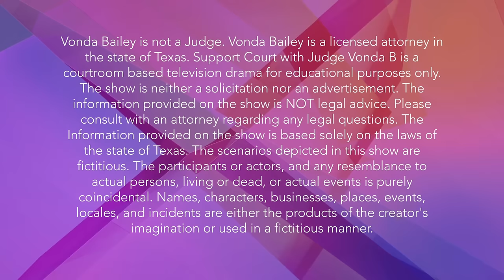Support Court - Child support when insurance settlement is considered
Wayne Griffith is the legal guardian of his son's children. Cody Griffith, the biological father, only works part time at a lower income job but has recently come into an insurance settlement from an injury. The grandfather is aware of this settlement and wanted to get some relief for the support he's been providing, but does an insurance settlement count as a person's income?